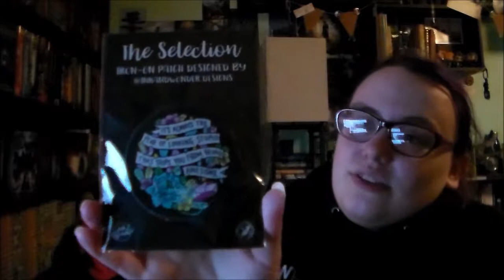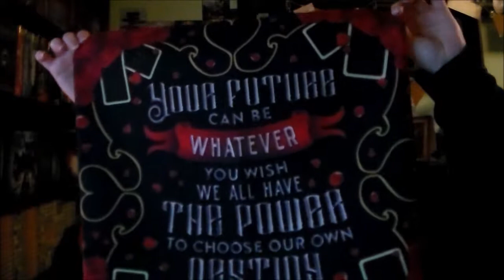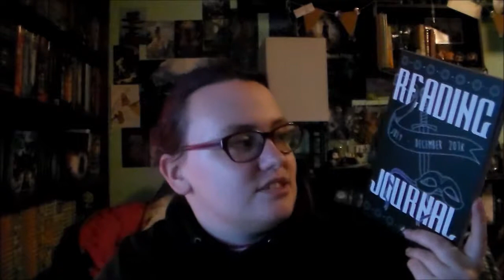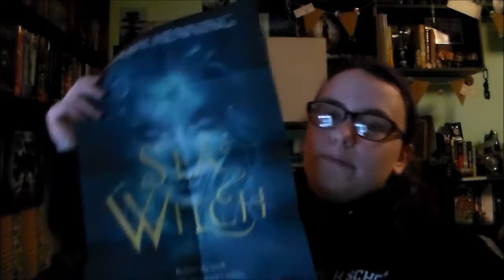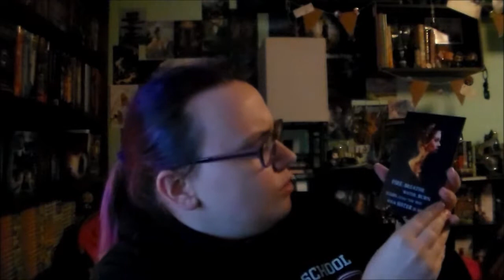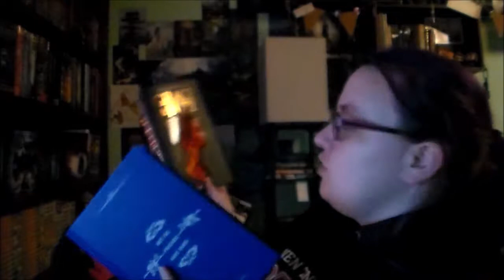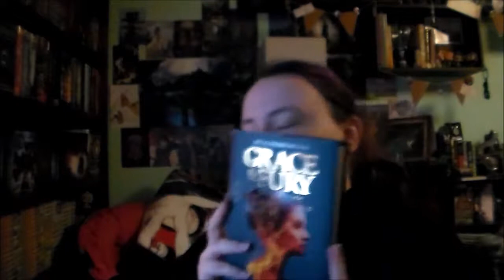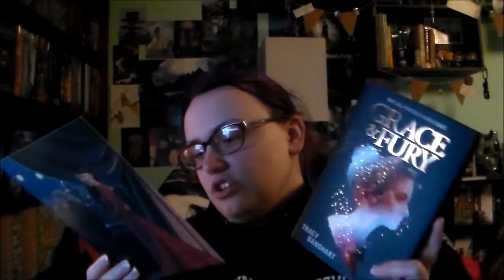Stress filled June Fairyloot Unboxing: Rebels in Ballgowns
The last couple months have been very stressful for me, nothing to do with youtube it's just been everyday life, and things are still bad but they are getting better. I'm currently dog sitting my brothers two pugs from the 15th-22nd, but once they go home I should be able to film more. And just in time for Booktube-a-thon.

Etsy Shop